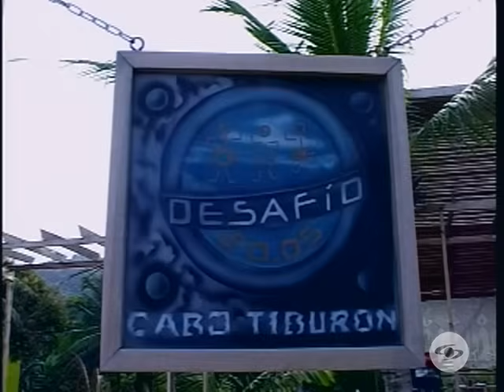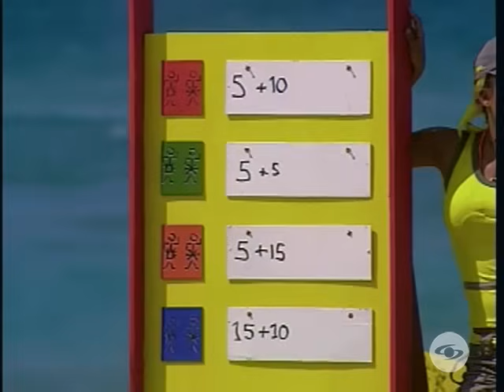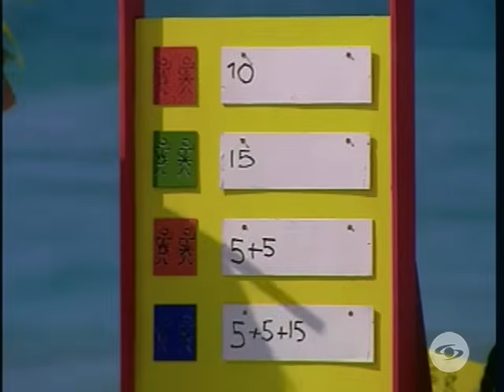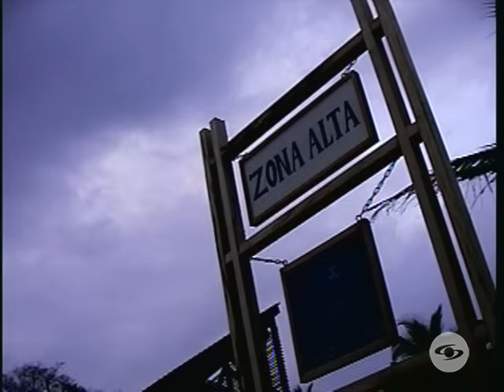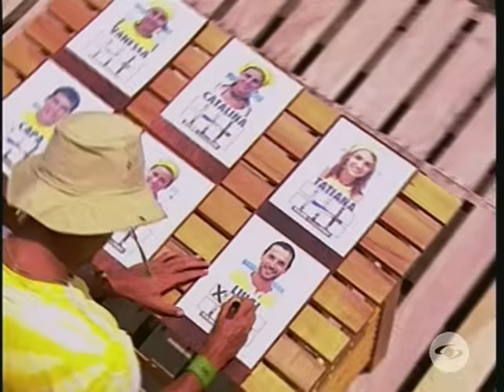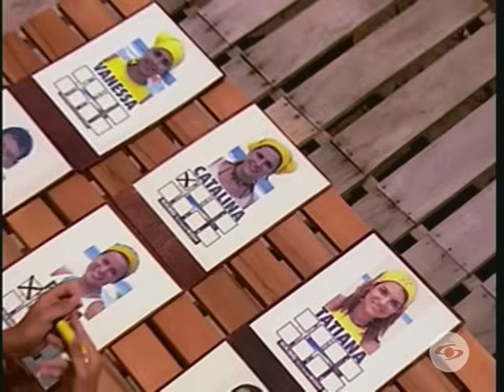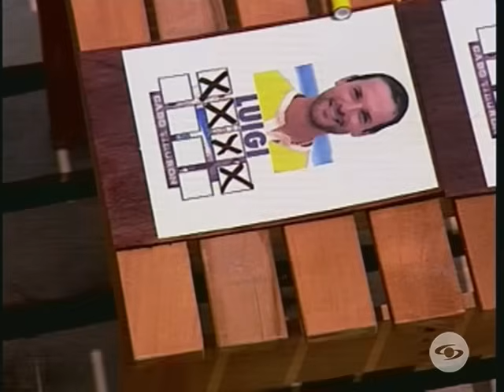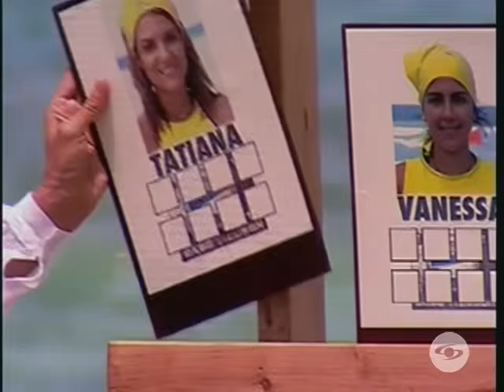Desafío 2005: ¡Estrategias y Sorpresas en el Juicio Final! - Capítulo 33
En este emocionante capítulo, las mujeres del grupo disfrutan de un desayuno mientras Luigi sigue durmiendo. La tensión aumenta cuando se les permite pasar a la otra zona, pero solo pueden intercambiar palabras. Cata se acerca a la zona baja para conversar con sus compañeros, y las estrategias comienzan a tomar forma. ¡No te pierdas los desafíos de salvación y el impactante juicio final donde Luigi enfrenta su destino! ¿Quién será salvado y quién tendrá que irse? ¡Descúbrelo ahora!